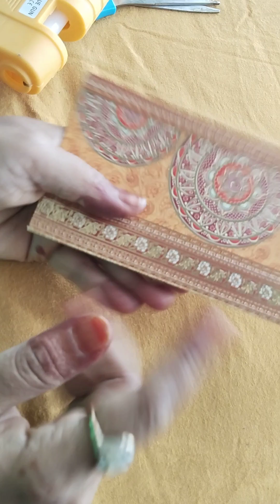Easy cap for krishna ji # without stitching